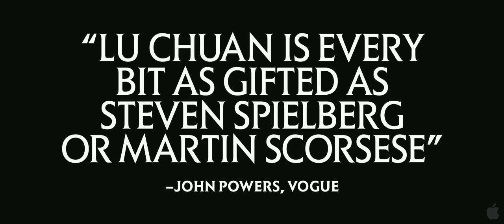City of Life and Death — Trailer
— City of Life and Death — Trailer & Poster (2011)